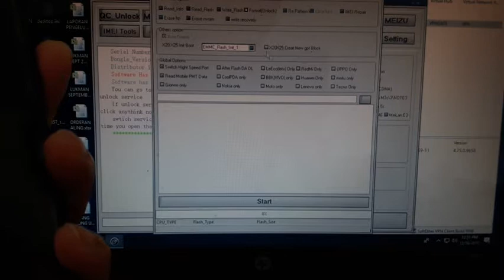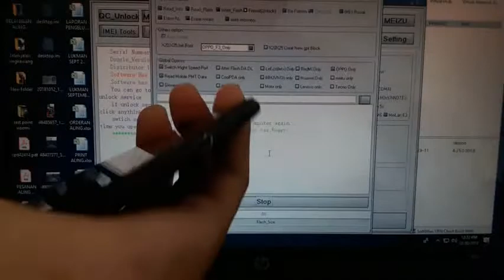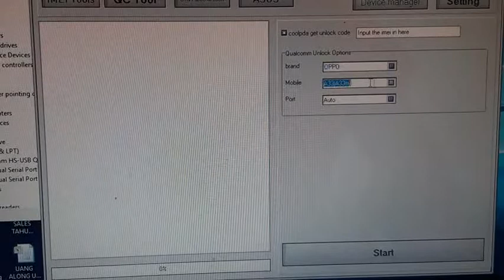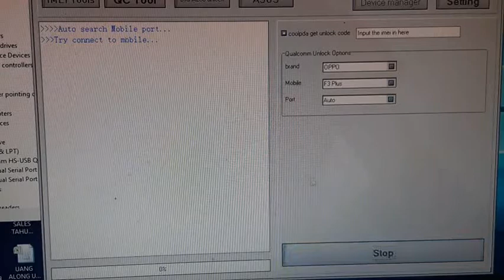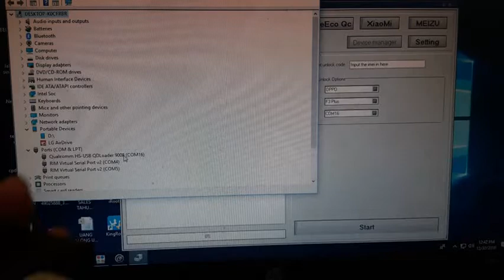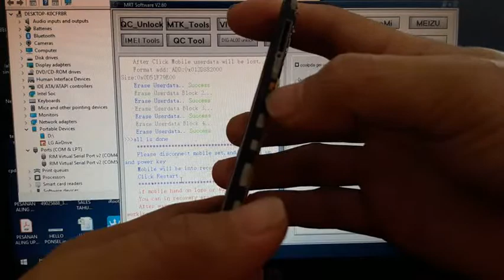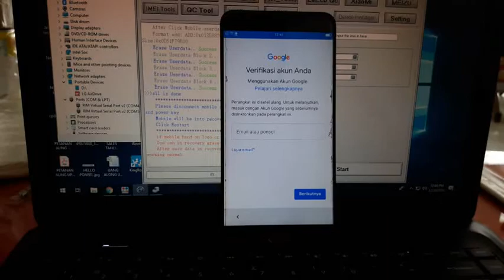Unlock Oppo CPH1613 F3 Plus Menggunakan MRT Dongle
Disini akan saya terangkan cara buka kunci pola oppo F3 plus. sebenarnya ada beberapa cara untuk mengatasi hal tsb, ada yang lewat wipe data sukses yaitu lewat menu recovery dengan cara tekan dan tahan volume bawah + tombol power, pilih english lalu wipe data. tapi ada yang aneh karena ketika kita masuk recovery mode dan pilih wipe data cache eh malah muncul pola kunci lagi.